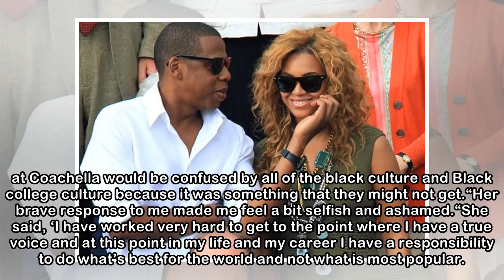Jay-Z gifts Beyoncé with a diamond ring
Beyonce and Jay Z. Picture: Bang ShowbizJay-Z reportedly presented Beyonce with a “huge diamond ring” after her triumphant Coachella performance. The ‘Formation’ singer made history earlier this month...